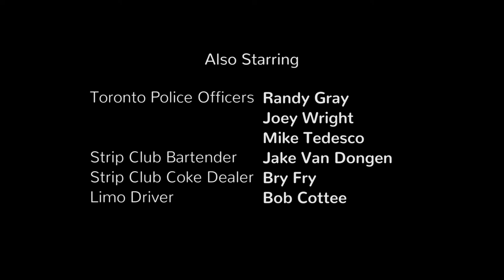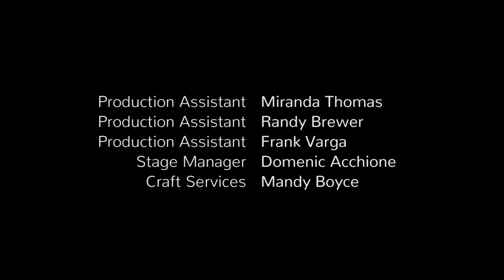Cooked -- Episode 7 -- Two Partridges in a Pear Tree (Comedy-Drama Web Series)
“Two Partridges in a Pear Tree”
What happens to dine and dashers? And Dave, Pope and Tony get Alec and Carlo from jail.

Watch Episode 8: Coming Soon

Directed by Ian McLaughlin
Written by Joel D.K. Boyce
Produced by Joel D.K. Boyce, Brent Bondy, Ian McLaughlin

Starring:
Shaun Mazoka as Dave Mason
Joel Bishop as Marcus Pope
Brent Bondy as Patrick
Paul Doman as Duey (DUI)
Breelyn Johnston as April
Christian Pinard as Alec
Nico Di Tondo as Carmen
Mike Lepera as Tony
Bakir Merachli as Carlo
Reem Habib
Amanda Scully
Illyria Rossman
Courtney Meloche
Boris Gatackic
Kaitlyn Morency
Alisha Shean

Executive Producers: Joel D.K. Boyce, Brent Bondy, Ian McLaughlin and Louis Johnson IV
Assistant Director and Associate Producer: James Zimmerman
Co-Executive Producers: Chris Mickle and Kristian Michael Neill
Director of Photography by Derek Kovacevic and Marvin Cubero
Edited by Andrew DuPont
Colourist by Liquid Wild
Art Director and Makeup by Nico Di Tondo
Location Sound Mixer by Steve Scott
Sound by Ian McLaughlin and Alex Di Carlo
Composing by Alton James

Filmed at the Dominion House Tavern in Windsor, Ontario, Canada

Intro Sequence music by:
ClassX “Something to Look Forward to”
Recorded, Mixed and Mastered by Marty Bak at SLR Studios

R.Y.E. “D'yer Wanna Know”